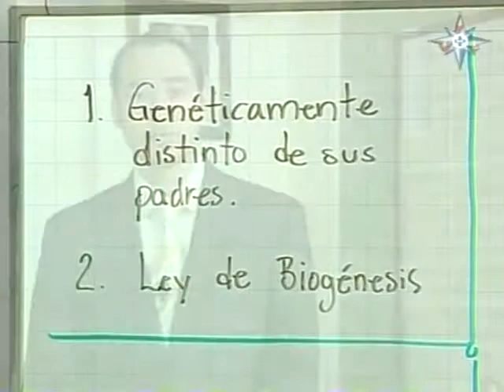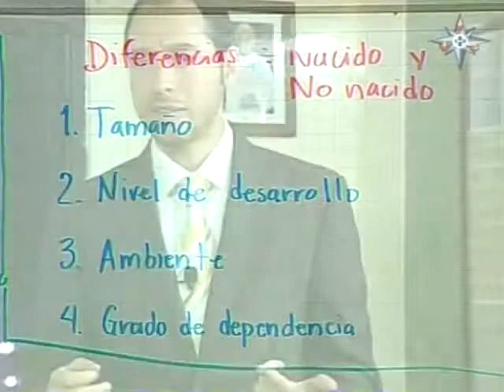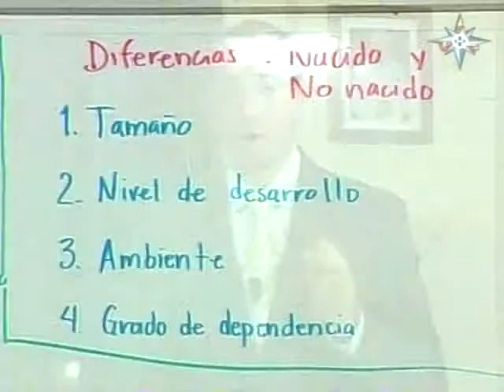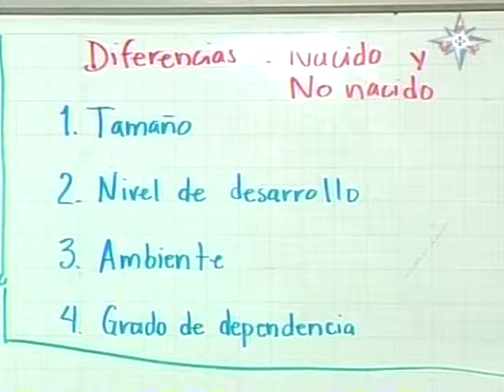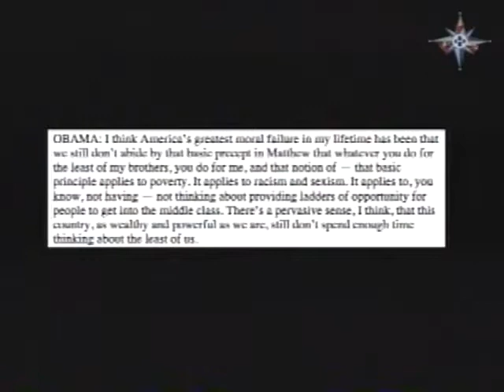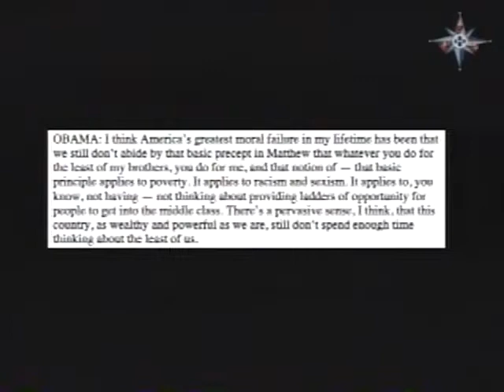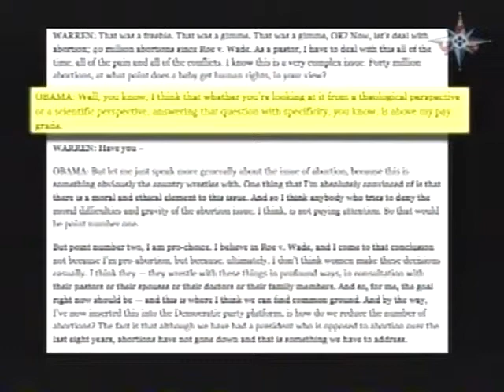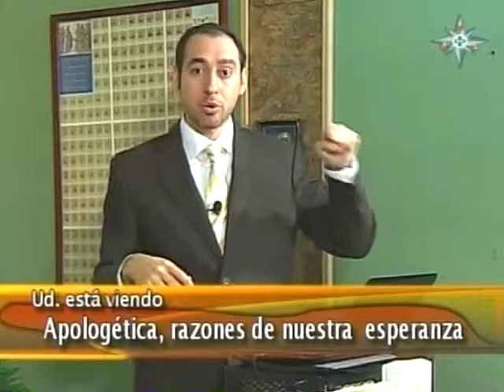¿Qué son los No Nacidos? (Parte 2/3) - Apologética, razones de nuestra esperanza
Un tema en el que al parecer muchísimas personas no se ponen de acuerdo, incluso personas cristianas dividen opiniones, un tema que para muchos no tienen solución, que se tiene que debatir por siempre... ¿Qué son los no nacidos?

Tema aparentemente complejo, pero solamente para aquéllos que no tienen principios, como diría Chesterton. Se abarcará el tema prescindiendo de la Biblia y el Catecismo de la Iglesia Católica, ya que no es propiamente un tema de fe, sino de razón.

20/10/11

Canción del programa de Apologética, razones de nuestra esperanza:
"King of Heaven and Earth" de Brian Flynn: